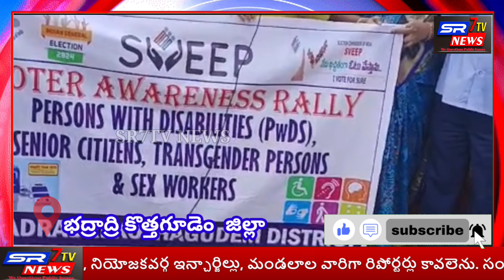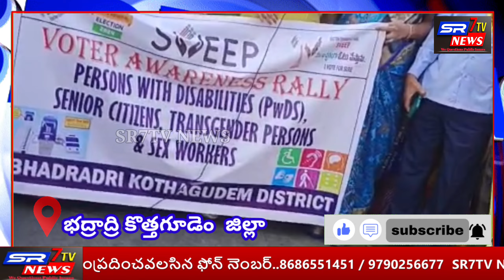ఓటు హక్కును వినియోగించుకోండి అంటూ ర్యాలీలో పాల్గొన్న జిల్లా కలెక్టర్ ప్రియాంక ఆలా....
*ఓటు హక్కు వయోజనులందరి హక్కు,, ఓటు హక్కును వినియోగించుకోండి అంటూ ర్యాలీలో పాల్గొన్న భద్రాద్రి కొత్తగూడెం జిల్లా కలెక్టర్ ప్రియాంక ఆలా.*

భద్రాద్రి కొత్తగూడెం జిల్లా కేంద్రం లో  ఓటర్ అవేర్నెస్ ప్రోగ్రాంలో భాగంగా పోస్ట్ ఆఫీస్ సెంటర్ నుండి బస్టాండ్ వరకు వికలాంగులు, వయోవృద్ధులు, ట్రాన్స్ జెండర్స్   ఓటు అవగాహన ర్యాలీలో పాల్గొన్న జిల్లా కలెక్టర్ డాక్టర్ ప్రియాంక అలా. ఈ సందర్భంగా జిల్లా కలెక్టర్ ప్రియాంకల మాట్లాడుతూ ఓటు ప్రతి ఒక్కరి హక్కు అని ఓటు హక్కును అందరు వినియోగించుకోవాలని నవ సమాజ నిర్మాణానికి ఓటు ఒక్కటే మార్గమని అన్నారు ఈ ర్యాలీలో పాల్గొన్న జిల్లా అధికారులకు మీడియా మిత్రులకు అభినందనలు తెలియజేశారు..
రిపోర్టింగ్,: SR7 టీవీ న్యూస్ తెలంగాణ స్టేట్ ఇంఛార్జి